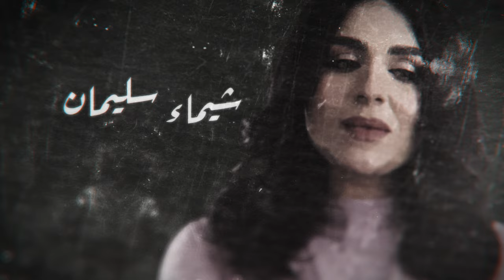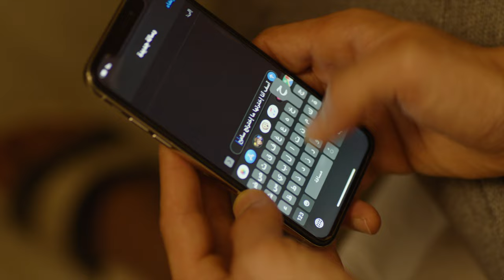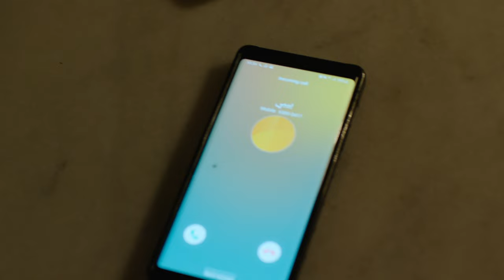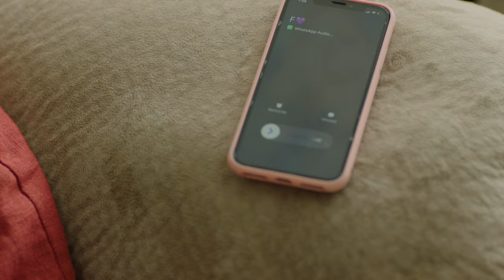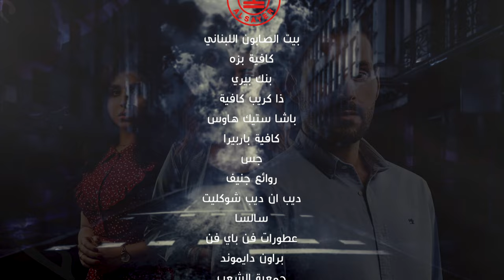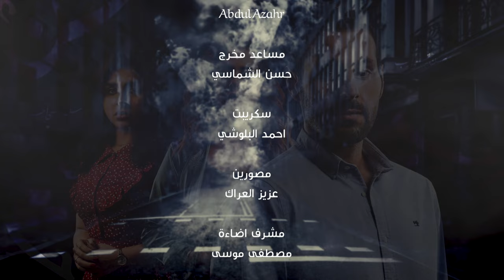Min Haqqi Oheb من حقي أحب_ Episode 01